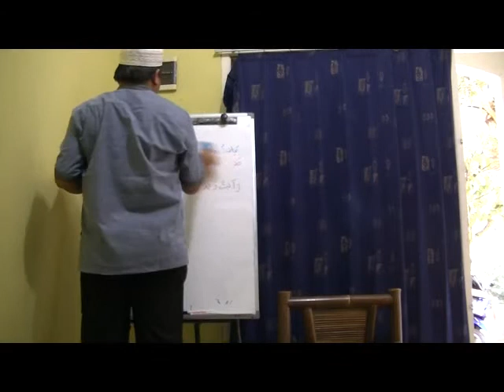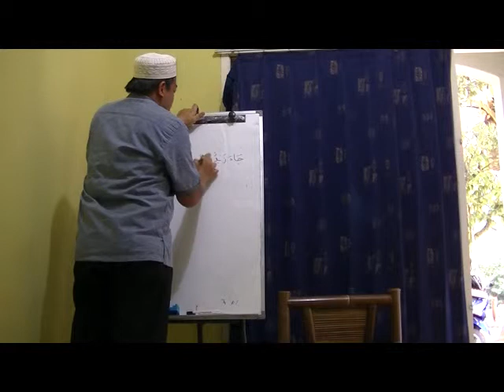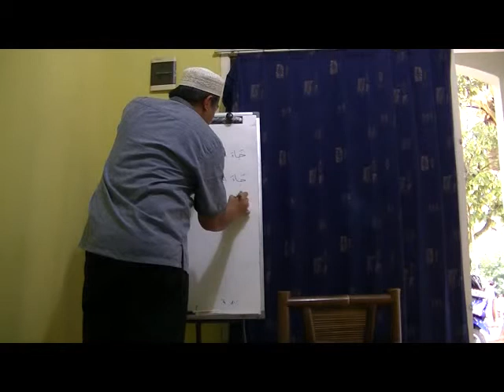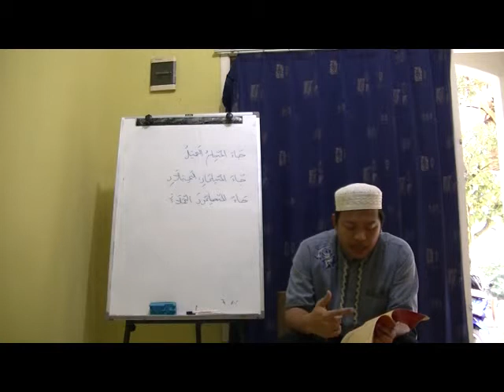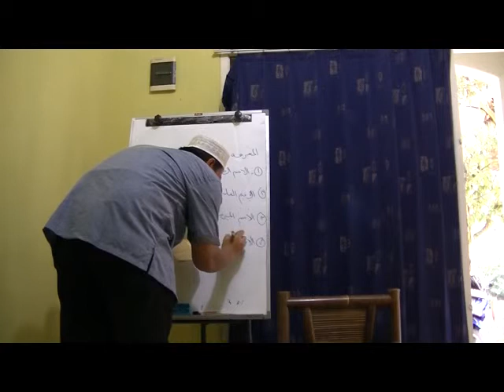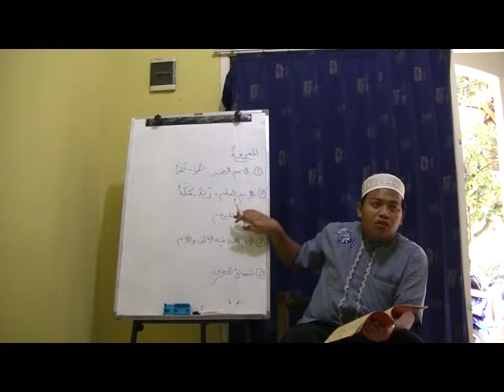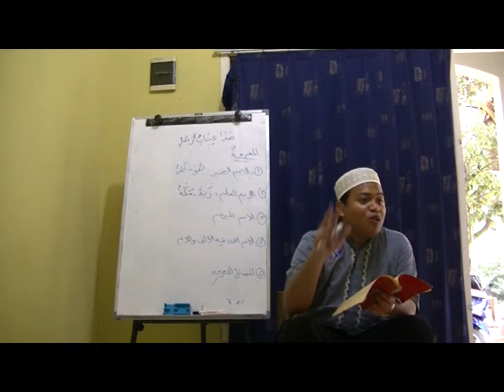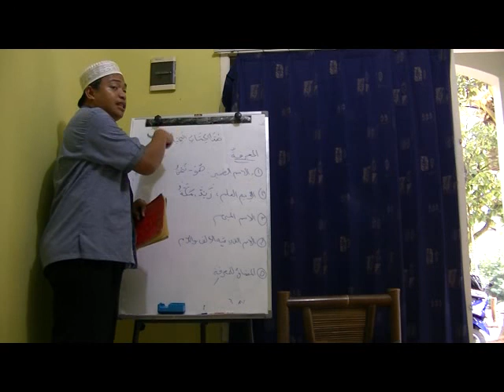Mukhtashar Jiddan 16 : Na'at - Sifat (النَّعْتُ / الصِّفَةُ)